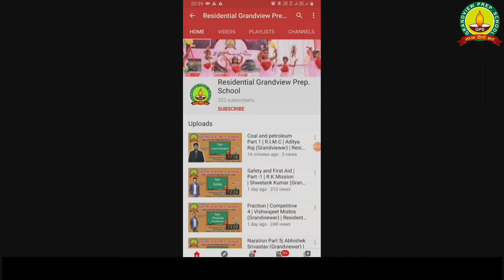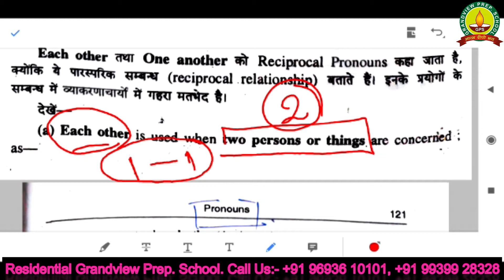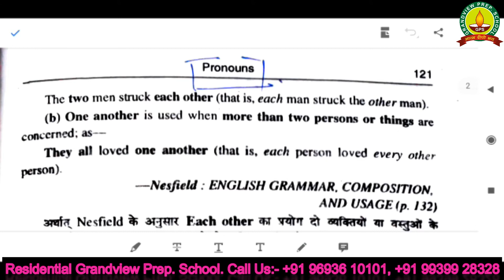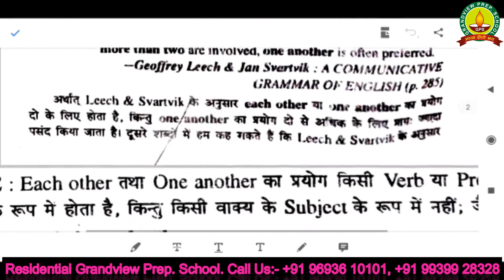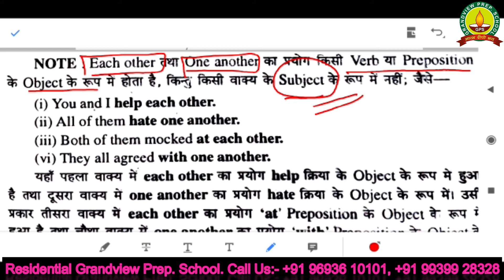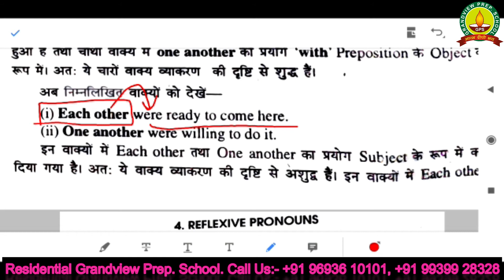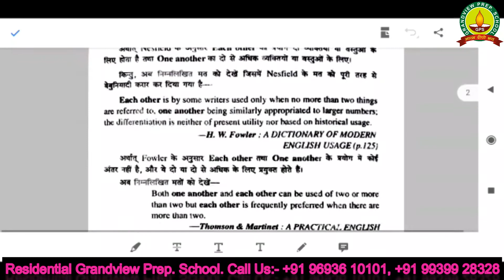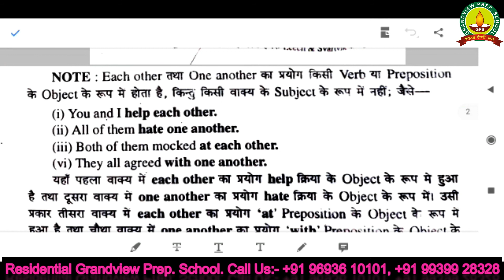Pronoun Part - 8 | R.I.M.C Batch | Abhishek Sir | Residential Grandview Prep. School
Bajrangpuram Road No:-2, Rewa Road
Bhagwanpur, Muzaffarpur (Bihar)